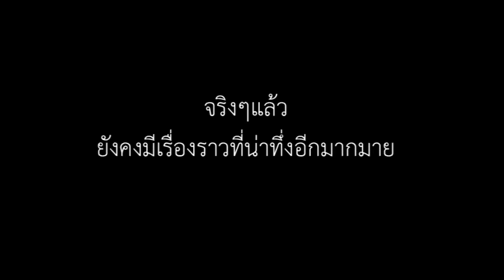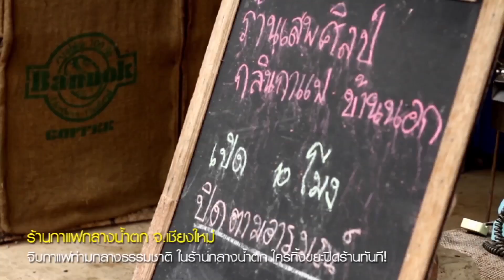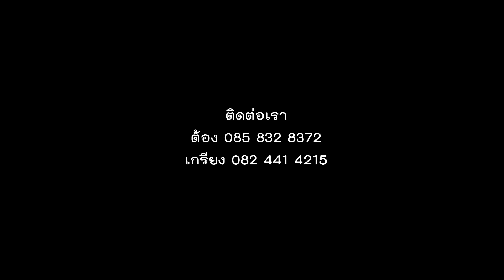TEASER HD01 โอ้ ไทยแลนด์